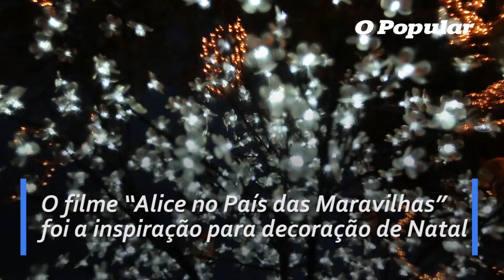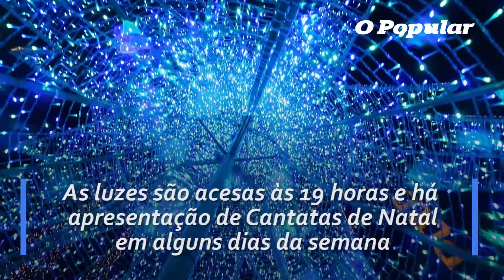Decoração de Natal em Goiânia: Polo Imóveis